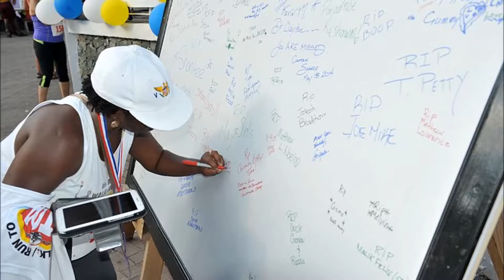WalkRun Poem Promo with Speak Your Peace 2 Youth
Merging efforts, this promo shares snippets of youth poems related to anti-gun and gang violence as it dually promotes the 2016 Walk/Run Against Violence. for details.